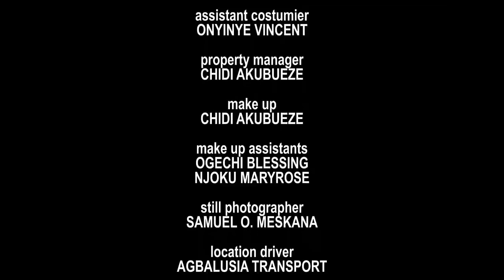His Evil StepMother Was Surprised When The Boy She Maltreated Became The Chosen Prince -Onny Michael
MOVIE TITTLE:::
STARRING::: LUCHY DONALDS & ONNY MICHEAL
COMPANY'S NAME::: CHEZ PRODUCTION
YEAR::2023